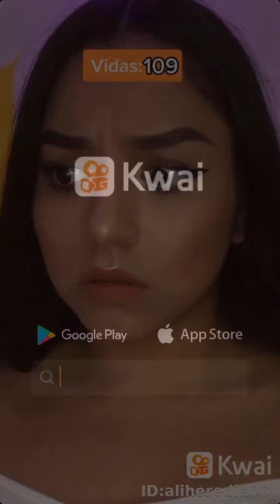Tengo 120 Vidas